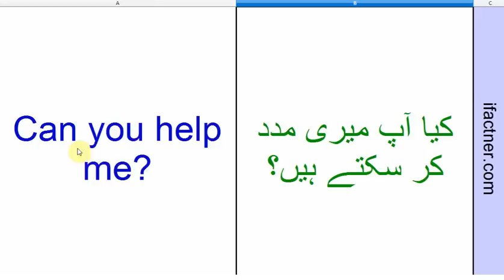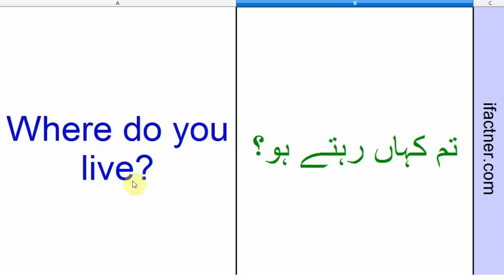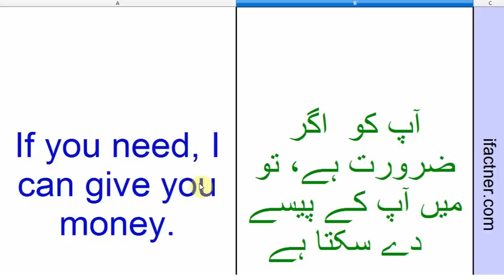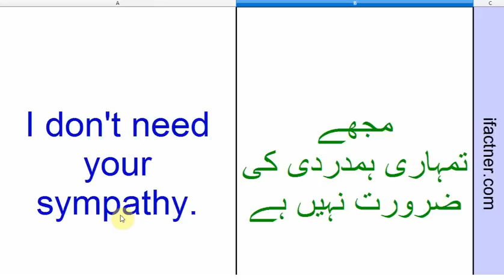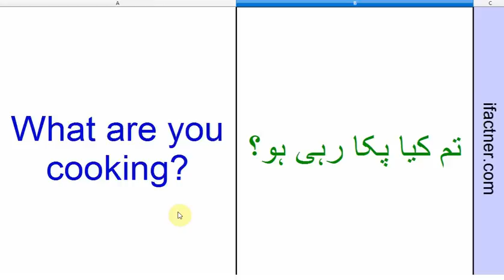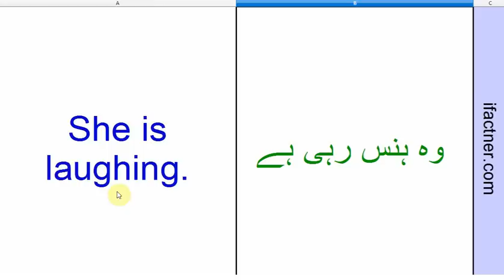سیکھنے کا صحیح طریقہ| English । English for beginners in Urdu | Learn English speaking through Urdu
English بولني سیکھنے کے لئے رٹنے کی جگہ اس کا basic سیکھا جائے تو یہ ہمارے دماغ کا ایک حصہ بن جاتا ہے اور ہم انگلش کو automatically بولتے ہیں.

This basic English learning online free course is by Mr. ifactner, an experienced and qualified English language trainer. His style and method is unique powerful and effective. Mr ifactner is MD of ifactner English Language Center. You will find more of his lectures in our tutorial videos. Learning and doing practice of English very fast for Pakistani and Indian. The language and medium used in this video is a blend of Urdu with Punjabi, Hindi, Gujarati, Marathi and Bengali.

To download the Mobile App, sms ifactner to coming soon.

So watch and share now.

ifactner
Teacher | Youtuber